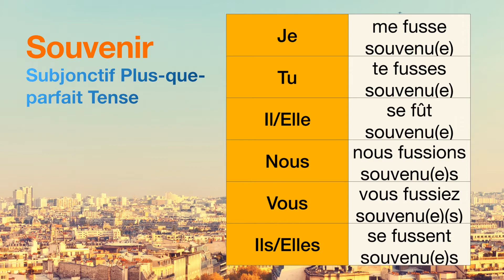How to conjugate Souvenir (to remember ) in Subjonctif Plus-que-parfait tense.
The conjugations for Souvenir (to remember ) in Subjonctif Plus-que-parfait are
Je me fusse souvenu(e)
Tu te fusses souvenu(e)
Il se fût souvenu(e)
Nous nous fussions souvenu(e)s
Vous vous fussiez souvenu(e)(s)
Ils se fussent souvenu(e)s